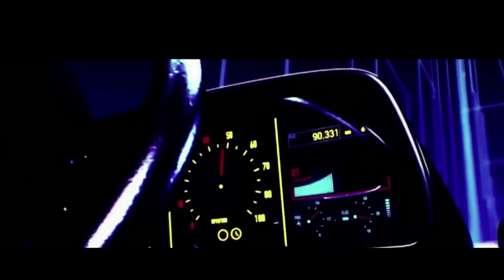THE REAL REASON MARTELL CAN'T MOVE ON